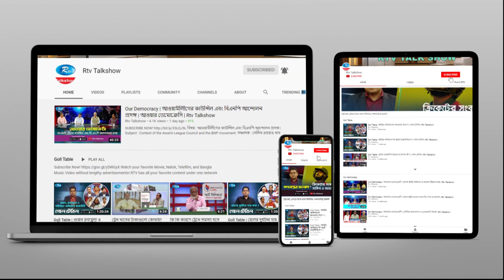বিভেদের রাজনীতি | Political Situation in Bangladesh | Ei Muhurte Bangladesh | Rtv Talkshow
বিষয়: বিভেদের রাজনীতি।

আলোচক: আওয়ামীলীগ দলীয় সংসদ সদস্য সেলিম আলতাফ জর্জ এবং বিএনপির আন্তর্জাতিক বিষয়ক সহ-সম্পাদক অ্যাডভোকেট ফাহিমা নাসরিন মুন্নী।

সঞ্চালক: রোবায়েত ফেরদৌস।
প্রযোজক : মাইন উদ্দিন মামুন।

- Team RTV